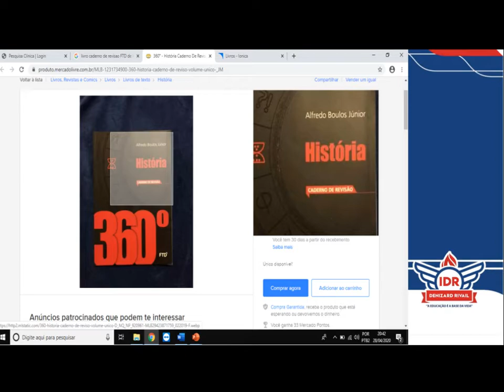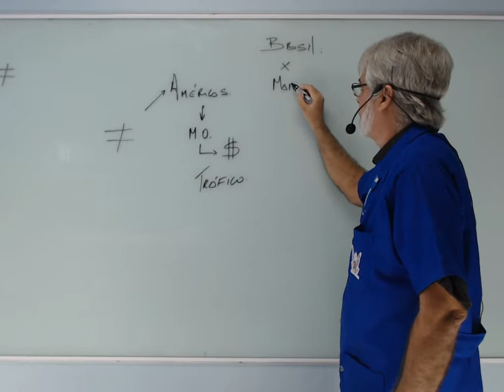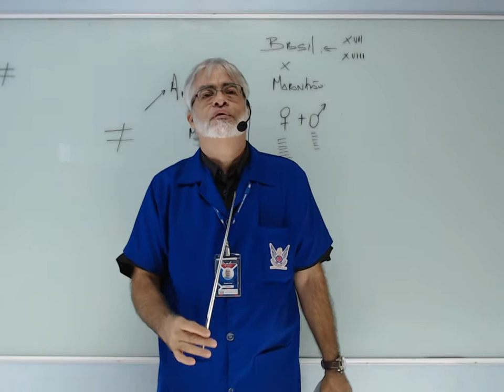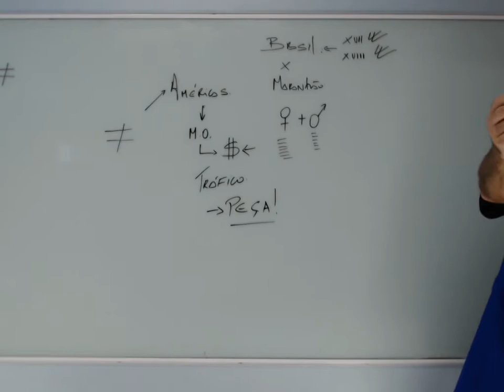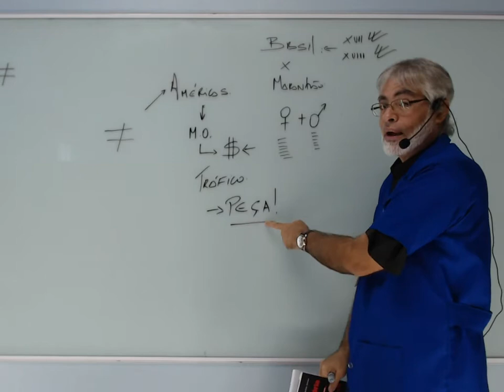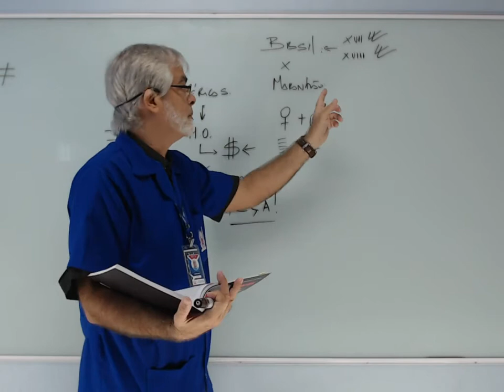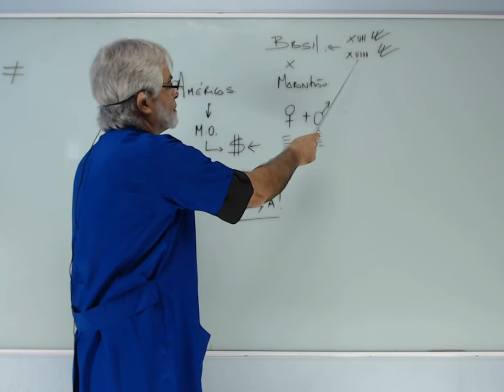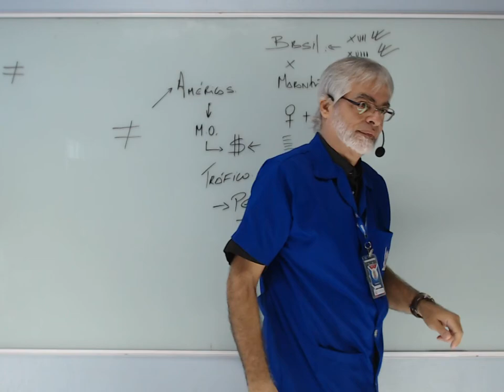AULÃO DE REVISÃO 1 - HISTÓRIA - 2ª SÉRIE